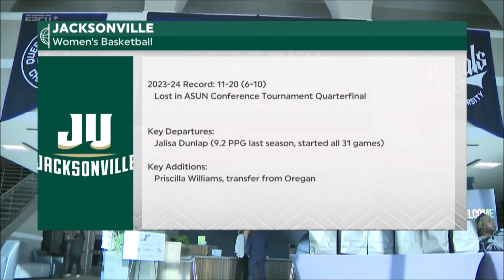ASUN Women's Basketball Media Day - Jacksonville Dolphins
I do not intend to claim the copyright of any game video uploaded, all videos are edited to follow the "Free Use" guideline of YouTube.